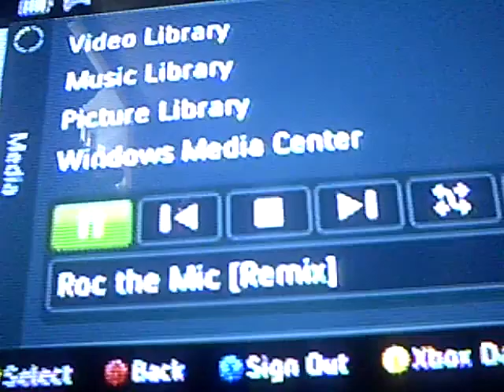Last Part of My friends list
Finally im done last part hope u like it send me a friend request.